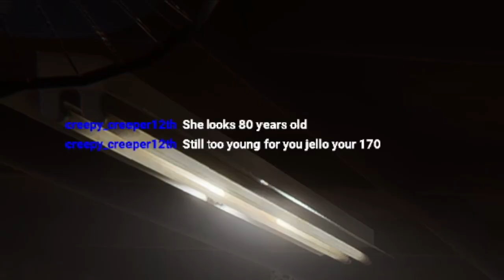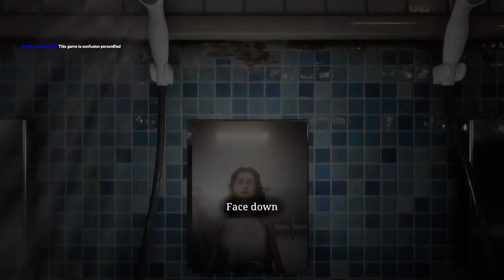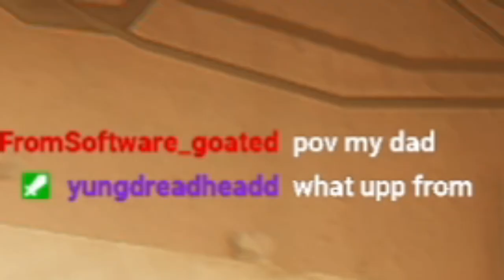SHE GOT POSSESSED BY A DEMON | The Bathhouse | 地獄銭湯 Restored Edition